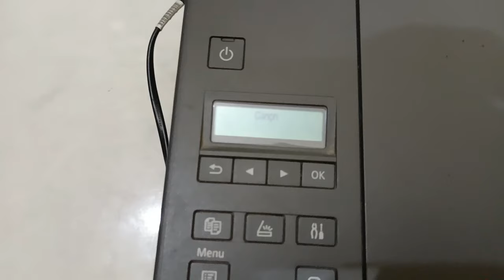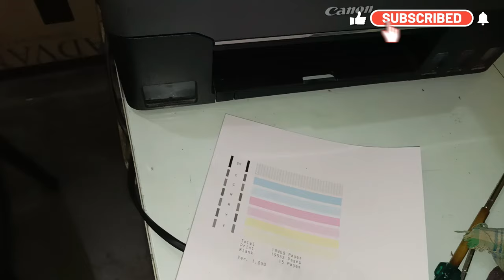How to change Belt in Canon G3060 G2020 G3020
this is complete tutorial about Belt changing process in canon G3020 G2020 G3060 G2730 G3730 G4070 G4770 G670 G2770 G3770 G6070 also you can follow same Procedure in most of the canon ink tank printer